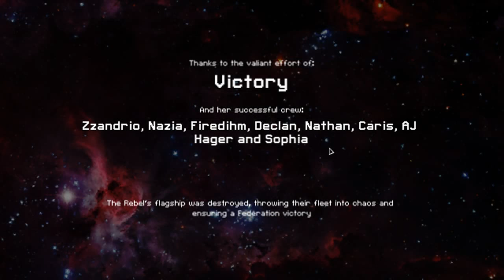Zzandrio Plays FTL - Stealth Cruiser - Full Playthrough (normal)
This is a full playthrough of FTL: Faster Than Light using the stealth cruiser.  It took two hours and got a bit hairy in a few places.